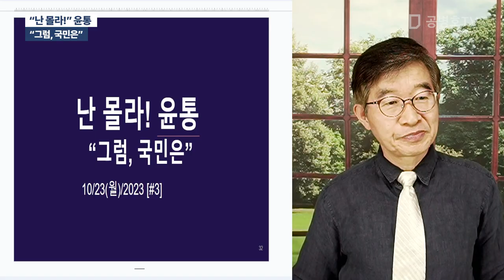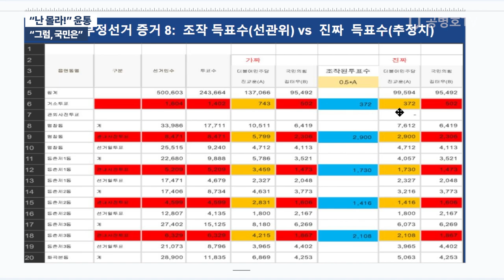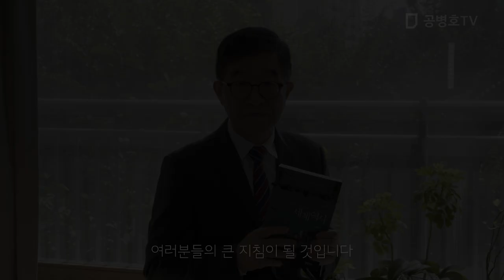"난 몰라!" 윤통 / "그럼, 국민은" / 윤통이야, 폼잡다가 나가면 그만이지만 / 그 다음에 국민들은 어떻게 되는거요 / 생각있는 사람은 어떻게 될지 다 아는데 [공병호TV]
Bitcoin : 3MTW849AkP2ftLeSK2teZHMmzLu7Z83s9U